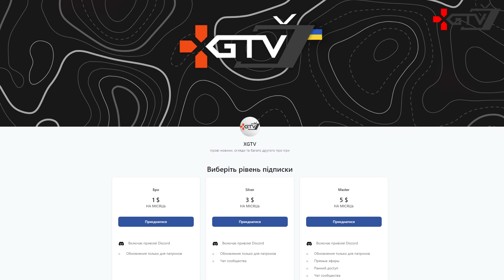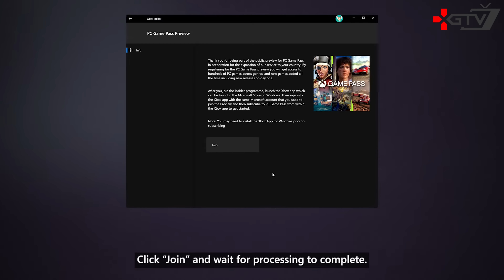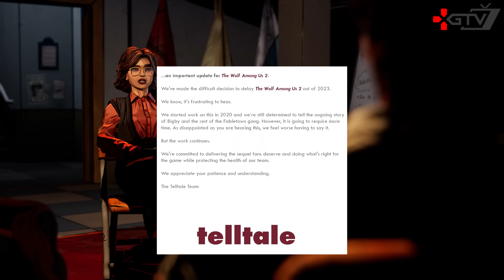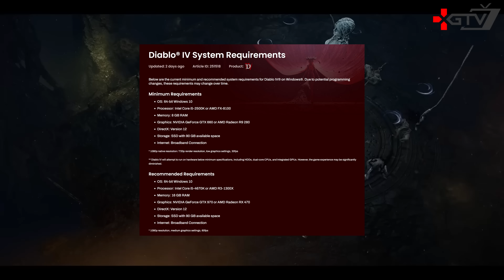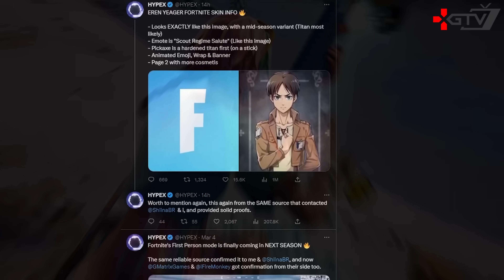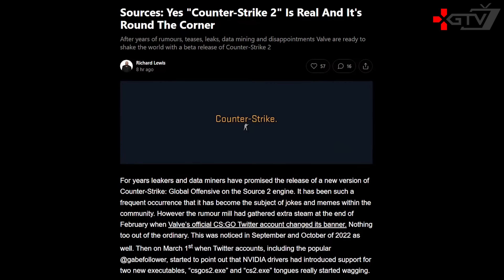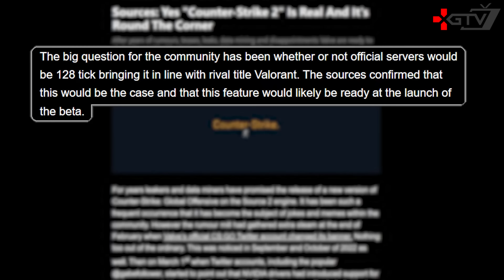STALKER 2, Повна дупа з GTA 6, Хрест на Atomic Heart, Counter-Strike 2, Dead Island 2, Resident Evil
*Ігрові новини (игровые новости) українською у бліц⚡ форматі XGTV*

0:00 Ігрові новини
0:48 PC Game Pass в Україні
1:35 Дата релізу Sherlock Holmes The Awakened
2:04 Анонс Cities Skylines 2
2:51 The Wolf Among Us 2 перенесли
3:18 Cyberpunk 2077 ідеальна для Steam Deck
3:50 Test Drive Unlimited Solar Crown - Нові подробиці
4:37 Diablo 4 - Системні вимоги ПК для OBT
5:28 Atlas Fallen - Дата релізу
6:02 Final Fantasy 16 вийде на ПК пізніше
6:58 Battlefield 2042 - Чи завершиться підтримка?
7:54 Elden Ring Shadow of the Erdtree - Перші деталі
8:50 Armored Core 6 Fires of Rubicon - Вікно релізу
9:28 Star Citizen - Лохотрон продовжується
10:24 Платна графіка в The Outer Worlds Spacer's Choice Edition
11:38 Dead Island 2 - Багато нових деталей
14:32 Що там з екшеном Contraband
15:08 Про вихід Fable, Hellblade 2, Avowed, Everwild та Perfect Dark
16:28 Pax Dei - Нова незвичайна MMORPG
17:54 Сім років розробки Rise of the Ronin
18:28 У Fortnite з'явиться вигляд від першої особи
18:58 Анонс РПГ The Thaumaturge
19:48 Resident Evil 4 Remake - Нові деталі
20:25 Ще про заборону Atomic Heart
21:05 STALKER 2 і настільна гра
22:08 GTA 6 - У екшена великі проблеми
25:28 Counter-Strike 2 - Багато подробиць